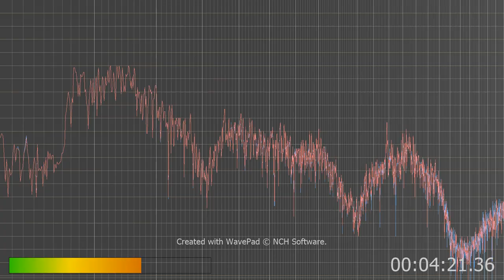I hear like a girls voice and what sounds like many people screaming